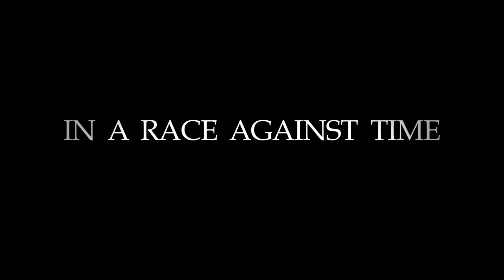The Last Ocean - Film on Ross Sea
With stunning footage, THE LAST OCEAN profiles the international battle over fishing in the Ross Sea, the last pristine ocean ecosystem on earth.

The Ross Sea is a vast, icy landscape that teems with life -- whales, seals and penguins carving out a place on the very edge of existence. This 'living laboratory' is one of the last places where the delicate balance of nature still prevails, largely untouched by humans. But an international fishing fleet has recently made its way to the Ross Sea, targeting the highly lucrative Antarctic Toothfish, sold as Chilean Sea Bass around the world.

Californian ecologist Dr. David Ainley has studied the Ross Sea's unique ecosystem for more than forty years and knows that unless fishing is stopped, the natural balance will be lost forever. He rallies fellow scientists and builds a global campaign to protect this last pristine marine ecosystem.

Featuring top scientists, including Dr. Sylvia Earle and Dr. Daniel Pauly, as well as international political leaders, the film examines both the science and politics behind the debate over preserving Earth's last truly wild ocean.